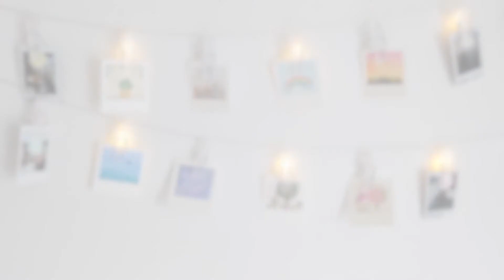Lavender Chai Promo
❤️ Emily